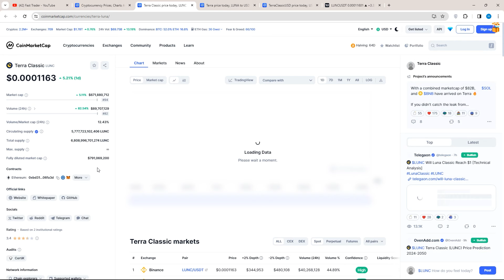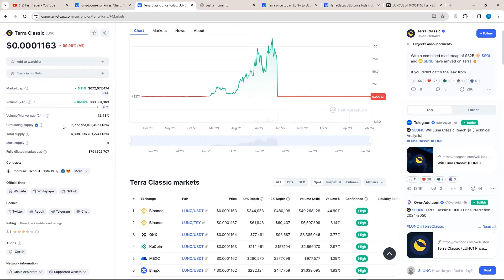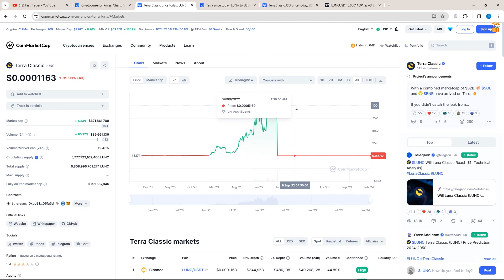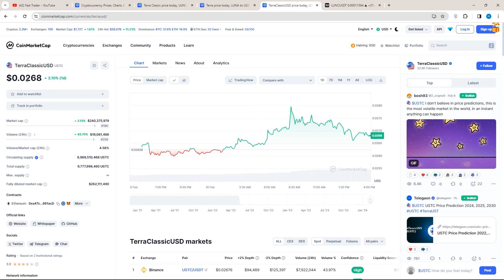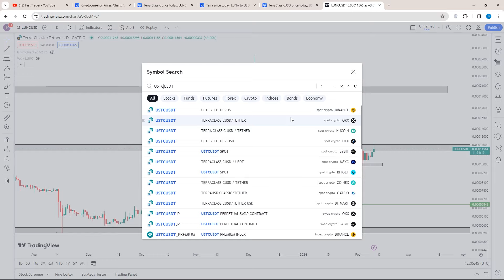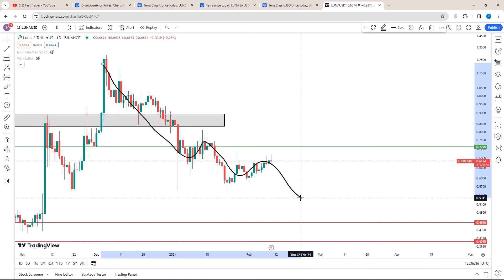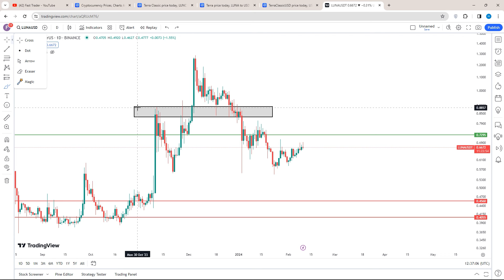مهم : توکن سوزی بایننس برای لونا کلاسیک و انفجار قیمت قیمت رو نگاه کنید الان !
آپدیت تحلیل لونا کلاسیک توکن سوزی بزرگی که از سمت صرافی بایننس انجام خواهد شد آپدیت تحلیل لونا